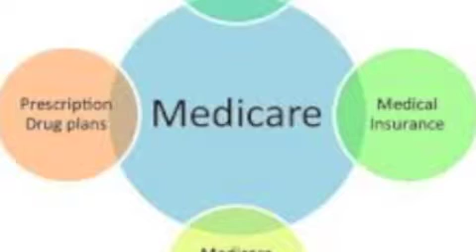Propuestos cambios para Medicare Medicaid